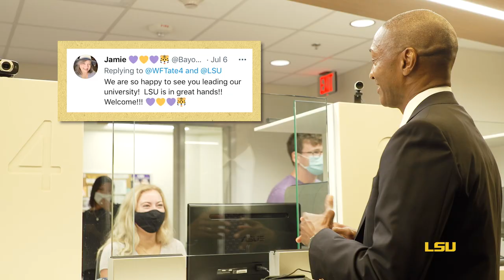First Week at LSU!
Here's a look at President Tate's first week on campus!